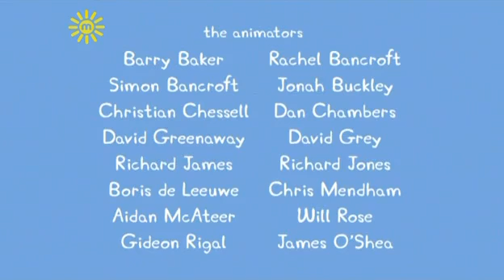Alan cummings rumpelstiltskin courage the cowardly dog (2)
Arnold Stang